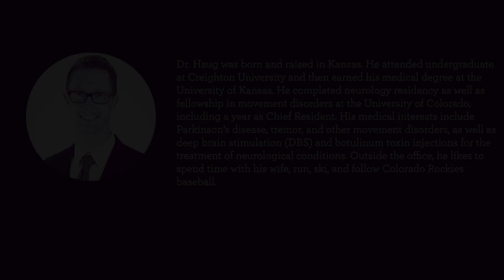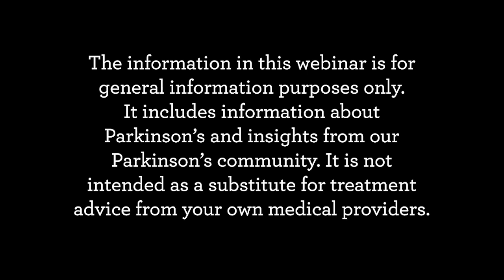Q&A Session: Parkinson's Medication Management for Motor Symptoms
Although many symptoms can occur in Parkinson’s, the most common motor symptoms are tremor, stiffness, and slowness. In this special Q&A follow-up to his popular Medication Management webinar, Dr. Aaron Haug, Neurologist and Movement Disorders Specialist with Blue Sky Neurology in Englewood, CO, answers questions about treatment strategies and specific medications used to treat the motor symptoms of Parkinson’s.